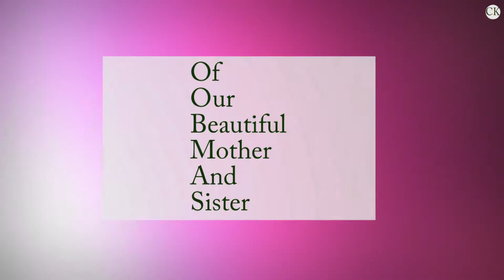Maman Marie Birthday Party